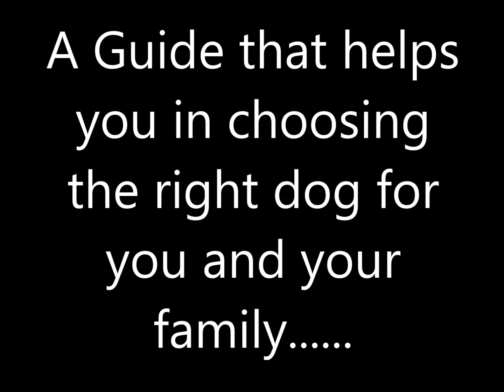Best Dog Breed Selector Tool - Choose Best Dog Breeds for Children or You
Dog Breed Selector Tool - Free online tool to help in choosing the best dog breed for yourself, family or children. Dogs for apartments, protection, first time dog owners, etc.

This unique dog breed selector tool (the first of its kind on the Internet)
 will help you understand which dog breed to select based on several different parameters.
 For example; the composition of your family, how much time you can spend
 every day training and taking care of a dog, the dog's shedding preferences,
coat type choices, your expertise and experience with dogs etc.

Share with family and friends who are considering adding a dog to the family.